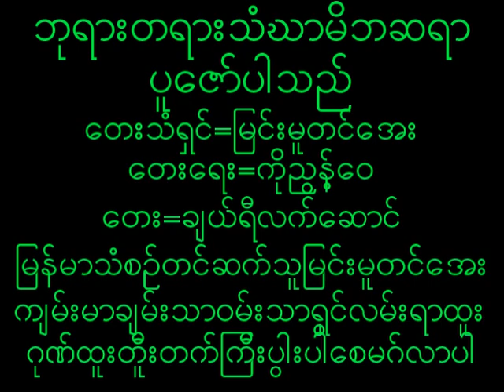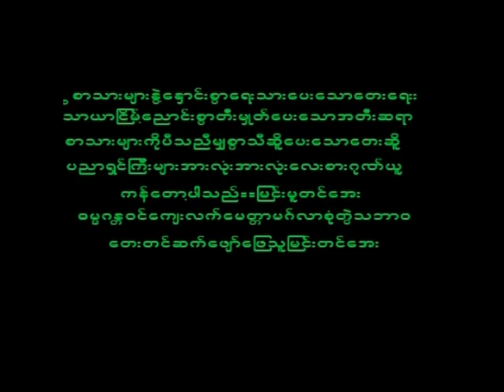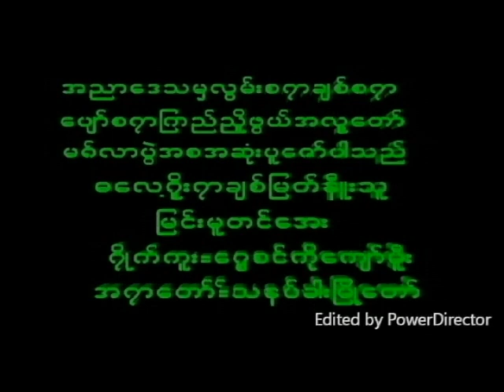March 12, 2024